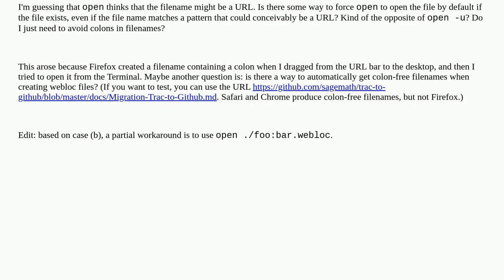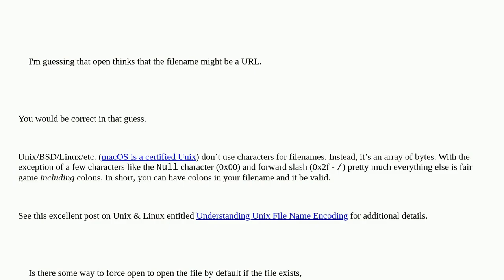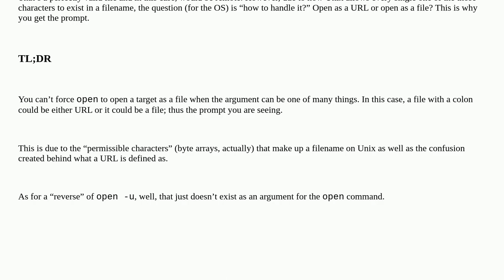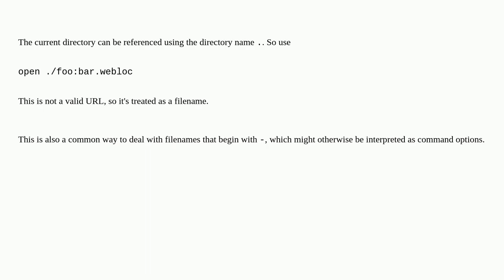Open .webloc file with colons in its name using "open"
A special thanks goes out to the community

  command-line terminal